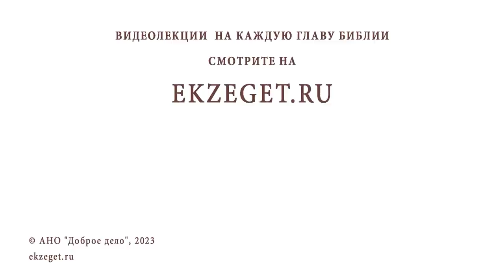ЧТО ЗНАЧИТ "ПРЕДАТЬ СЕБЯ В РУКИ БОЖИИ" ? Протоиерей Владимир Новицкий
Команда Экзегет.

В сегодняшнем видео на библейском портале Экзегет, протоиерей Владимир Новицкий отвечает на вопрос: "Что значит "предать себя в руки Божии"?"

🔸  Воля Божия
🔸  Священное Писание
🔸  Опыт святых отцов
🔸  Молитва. Смирение

📜 Читать Послание Иакова главу 4, стих 6 (с толкованиями)